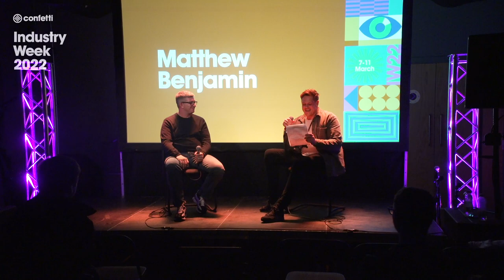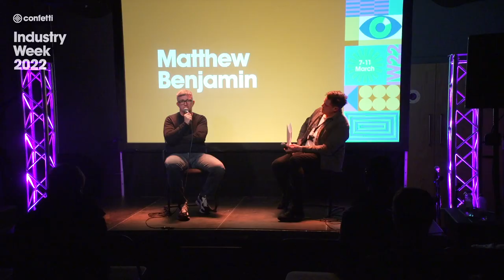Matthew Benjamin @ IW22